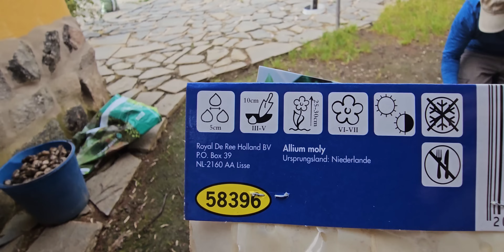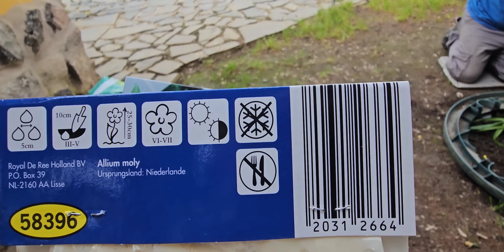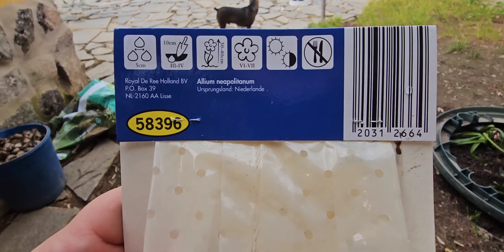Ушла даже не попрощалась с дочкой .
Всем спасибо за поддержку.Мои дорогие друзья,жить в своём доме это не легко. Вот уже сколько лет мы стараемся. Никто не понимает сколька это труда. Мы очень стараемся навести порядок. Каждым годом нам сложнее уже устали хотим закончить ну не как не получается .Мы с мужем работаем и очень много труда вкладываем в наш дом .И очень вам благодарна ,что всегда находите время для нас .